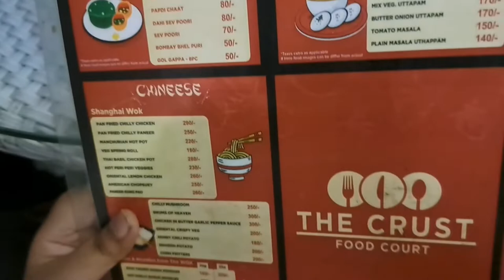Achanak bahut andhera hogaya...😱😳😨/ Travel vlog part 2/vlog